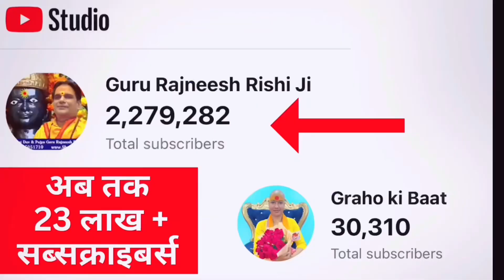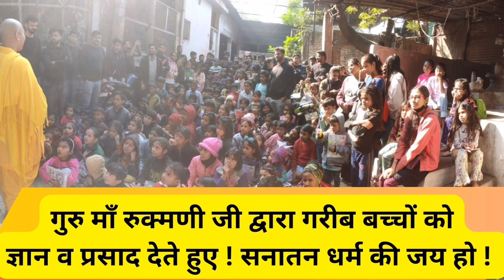मेष से मीन राशिफल | 1 november | Mesh Se Meen Rashifal